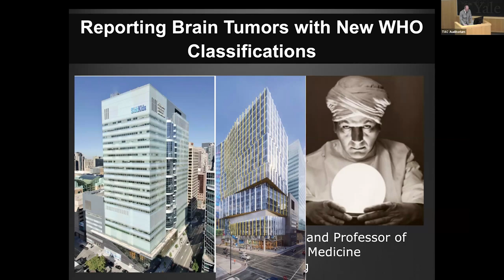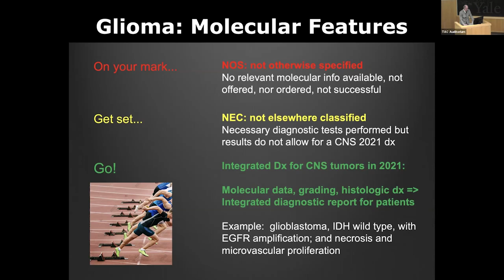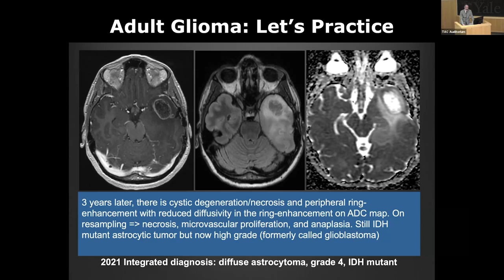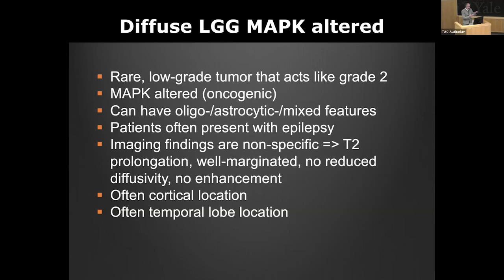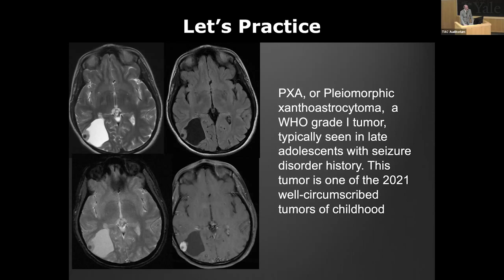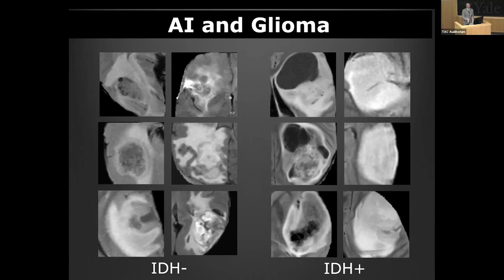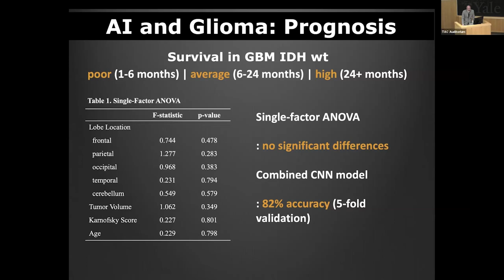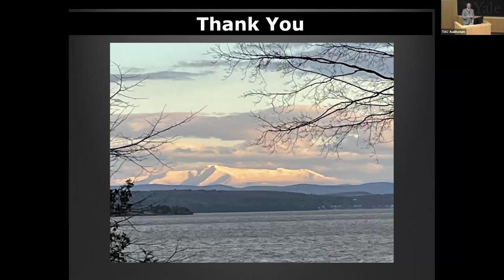WHO Updates in Adult and Pediatric CNS Neoplasm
Christopher Filippi, MD
Professor of Radiology,
Hospital for Sick Children.

Yale Radiology & Biomedical Imaging Grand Rounds, February 2, 2024.